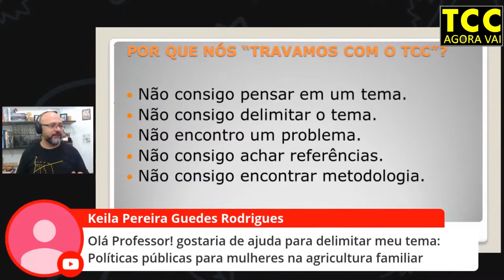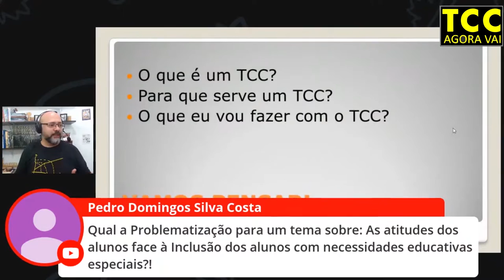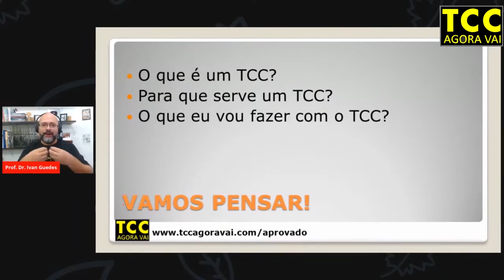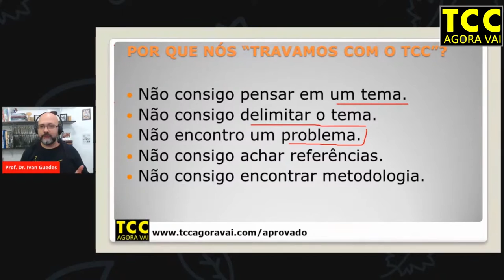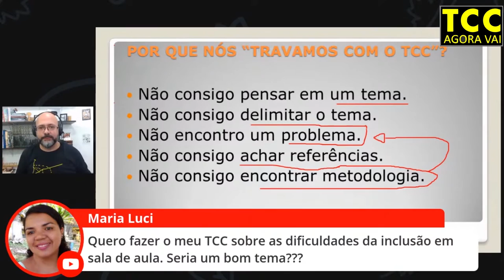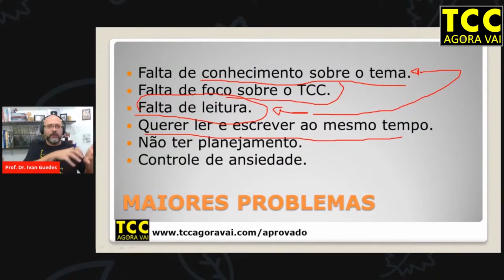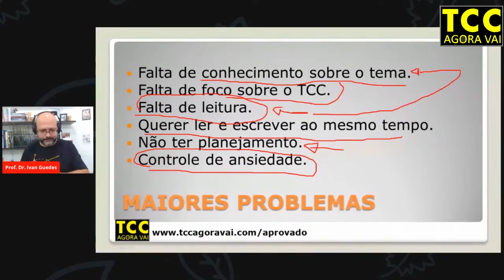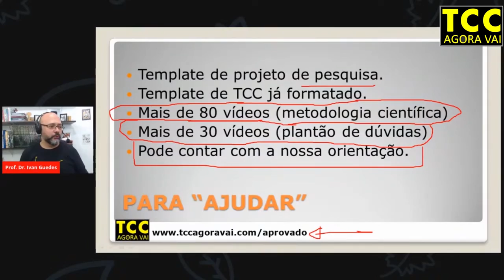NÃO consigo FAZER MEU TCC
Se você não consegue fazer o seu TCC, neste vídeo eu apresentar os principais problemas de quem está travado para fazer TCC e as soluções para fazer uma boa monografia. Escrever um TCC não é só sair copiando e colando as informações. Muita gente escreve dizendo que não consegue escrever o TCC, por isso este vídeo vai lhe ser muito útil. Espero que este vídeo ajude você fazer uma boa monografia em pouco tempo com muita qualidade.

✔Precisa de orientação para o seuTCC?

Os principais problemas de quem está bloqueado para fazer TCC são:
• Não consigo pensar em um tema.
• Não consigo delimitar o tema.
• Não encontro um problema.
• Não consigo achar referências
• Não consigo encontrar metodologia.

Em primeiro lugar, pense: O que é um TCC? Para que serve um TCC? O que você vai fazer com o seu TCC?

Agora, observe os principais problemas:
• Falta de conhecimento sobre o tema.
• Falta de foco sobre o TCC
• Falta de leitura.
• Querer ler e escrever ao mesmo tempo.
• Não ter planejamento.
• Controle de ansiedade.